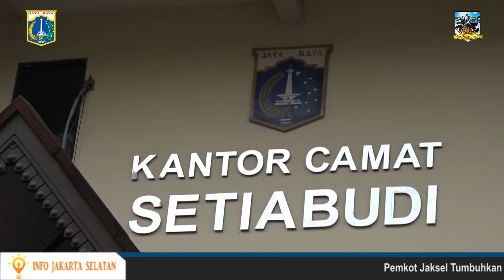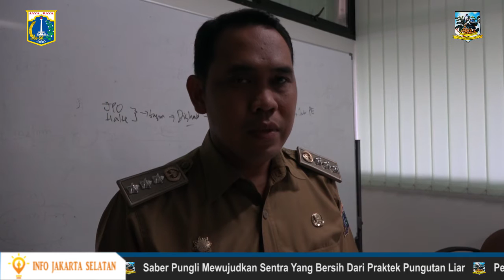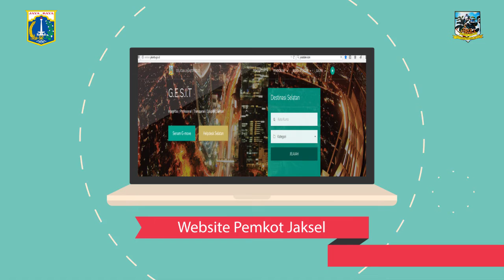Rapat Pembahasan Program Qlue di Wilayah Kecamatan Setiabudi - Senin 11 September 2017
Camat Setiabudi Dyan Airlangga memimpin rapat untuk membahas Program Qlue Di Wilayah Kecamatan Setiabudi, Jakarta Selatan di Ruang Rapat Kantor Kecamatan Setiabudi Pada Hari,  Senin 11 September 2017

Rapat tersebut di Hadiri oleh perwakilan dari Jakarta Smart City Ardhika, Perwakilan Qlue Sarah Ramadania, Sudin Kominfotik Jakarta Selatan Serta Lurah Sekecamatan Setiabudi dan instansi terkait lainnya

Rapat yang berlangsung selama 2 jam tersebut membahas permasalahan yang di keluhkan masyarakat melalui aplikasi qlue yang ada di Wilayah Kecamatan Setiabudi

Camat Setiabudi Dyan Airlangga mengatakan, pemerintah berkewajiban untuk menindak lanjuti berbagai macam keluhan yang ada di masyarakat. dalam Forum Rapat inilah dirinya  mencoba untuk membantu menyatukan dan menyamakan prosesi terkait bagaimana untuk menindak lanjuti keluhan warga tersebut

Dyan juga berharap, agar para Pegawai Negeri Sipil atau ASN lebih melayani masyarakat tidak hanya dengan adanya qlue. Karena hal tersebut Sudah menjadi kewajiban dan  tupoksi untuk melayani masyarakat dengan Mengatasi masalah yang ada di Wilayah Kecamatan Setiabudi